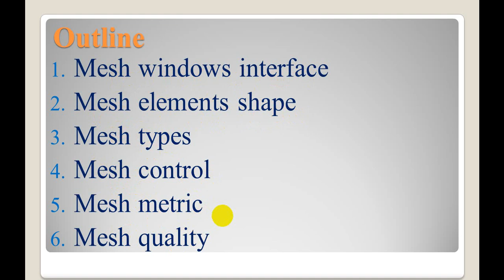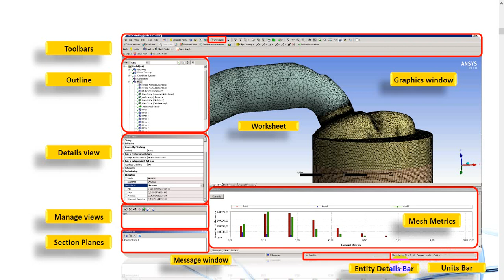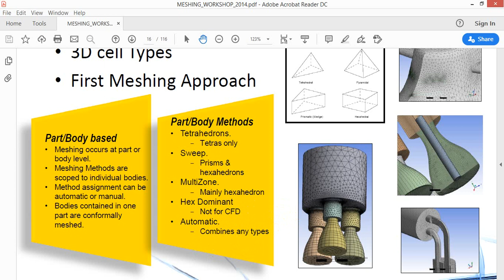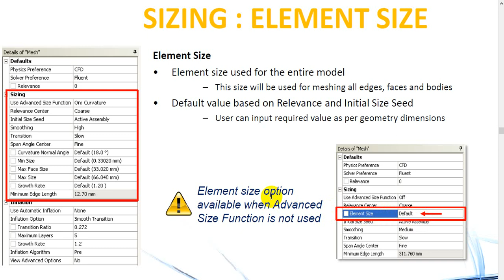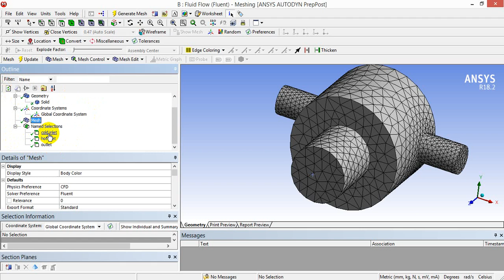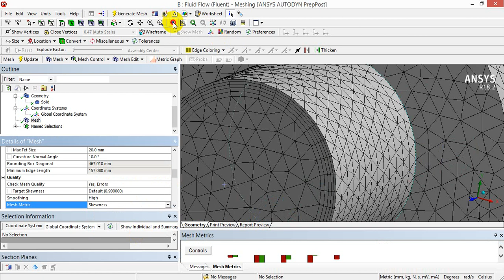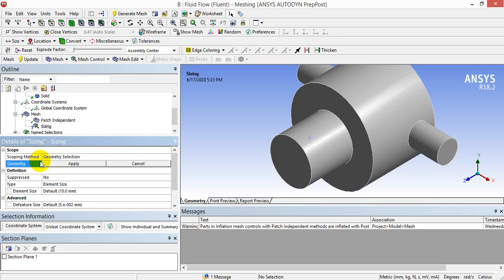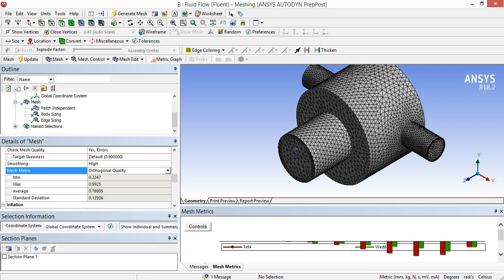Meshing in Fluent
محاضرة التدريسي حسن سادة في تطبيقات الحاسوب - برنامج ANSYS  للمرحلة الثالثة - قسم هندسة الميكانيك - جامعة واسط-العراق